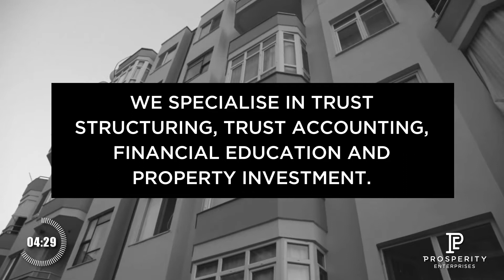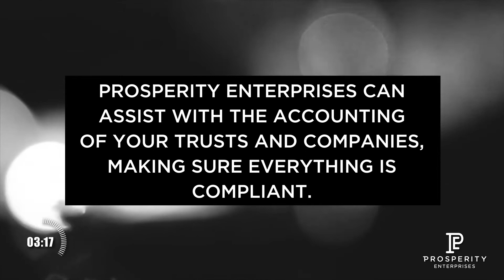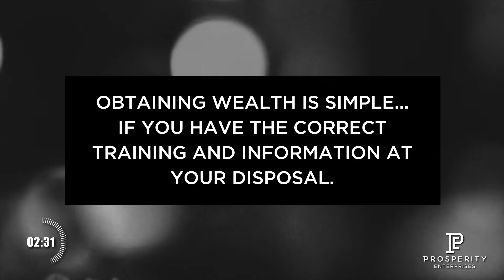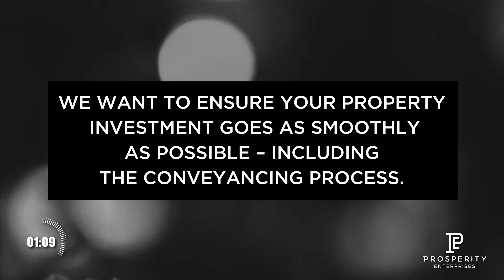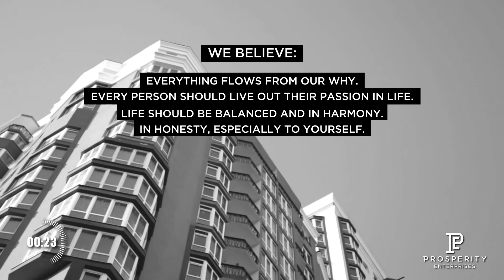Prosperity Enterprises Intro Video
PROSPERITY ENTERPRISES IS A PROPERTY INVESTMENT, STRUCTURING AND EDUCATION COMPANY.

WE SPECIALISE IN TRUST STRUCTURING, TRUST ACCOUNTING, FINANCIAL EDUCATION AND PROPERTY INVESTMENT.

WE CAN ALSO ASSIST WITH BOND ORIGINATION, CONVEYANCING AND PROPERTY MANAGEMENT.

PROSPERITY ENTERPRISES CAN HELP YOU STRUCTURE YOUR PROPERTY PORTFOLIO IN THE MOST TAX EFFICIENT MANNER.

WE ALSO ASSIST WITH THE REGISTRATION & ADMINISTRATION OF TRUSTS AND COMPANIES.

PROSPERITY ENTERPRISES CAN ASSIST WITH THE ACCOUNTING OF YOUR TRUSTS AND COMPANIES, MAKING SURE EVERYTHING IS COMPLIANT.

THE ADVANTAGES OF TRUST STRUCTURING:

     FINANCING CAPABILITY
     ASSET PROTECTION
     CONTINUITY
     GREAT TAX BENEFITS

OBTAINING WEALTH IS SIMPLE… IF YOU HAVE THE CORRECT TRAINING AND INFORMATION AT YOUR DISPOSAL.

PROSPERITY ENTERPRISES CAN INVEST IN PROPERTY ON YOUR BEHALF WITH EXCEPTIONAL RETURNS!

WHY STRESS ABOUT WHETHER OR NOT THE BANK IS GOING TO APPROVE YOUR LOAN OR NOT? OUR BOND ORIGINATION SERVICES TAKE THE PAIN OUT OF RAISING BOND FINANCE.

CONVEYANCING IS THE LEGAL PROCESS WHERE A PROPERTY IS TRANSFERRED FROM ONE OWNER TO ANOTHER.

WE WANT TO ENSURE YOUR PROPERTY INVESTMENT GOES AS SMOOTHLY AS POSSIBLE – INCLUDING THE CONVEYANCING PROCESS.

WE BELIEVE...

     EVERYTHING FLOWS FROM OUR WHY.
     EVERY PERSON SHOULD LIVE OUT THEIR PASSION IN LIFE.
     LIFE SHOULD BE BALANCED AND IN HARMONY.
     LIFE SHOULD BE FILLED WITH ABUNDANCE AND GENEROSITY.
     IN HONESTY, ESPECIALLY TO YOURSELF.
     IN SIMPLICITY.
     IN CREATING A CULTURE WHERE OUR CLIENTS, STAFF, AND OTHER STAKEHOLDERS CAN EXPERIENCE THESE VALUES EVERY DAY.